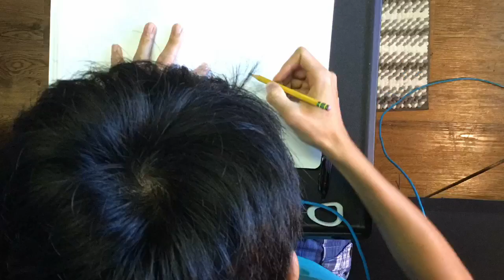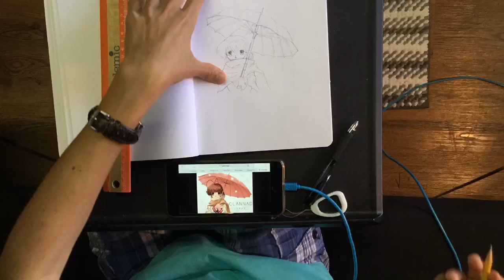Drawing Day 36 - Clannad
Probably my third anime

Hello. I plan on drawing anything from bubbles to geek culture to anime to anything I think of. Hopefully to enjoy what you see.

Next Topic: Sword Art Online

Song: Markvard - Life Is a Moment